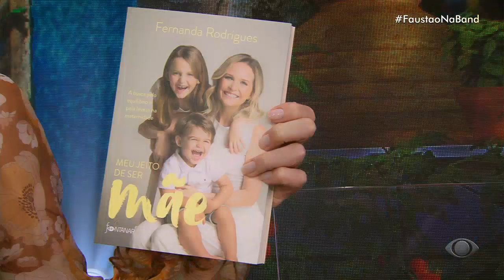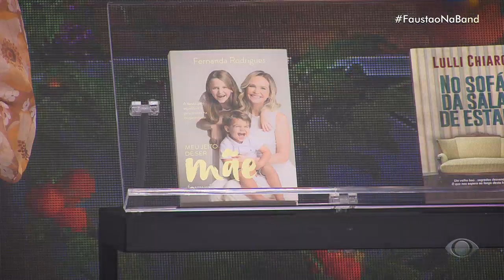“Festa de criança é muito chato”, comenta Faustão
O apresentador ainda relembrou histórias de Hebe e Nair Belo em festa com João Guilherme.